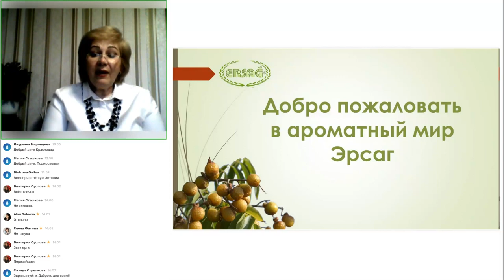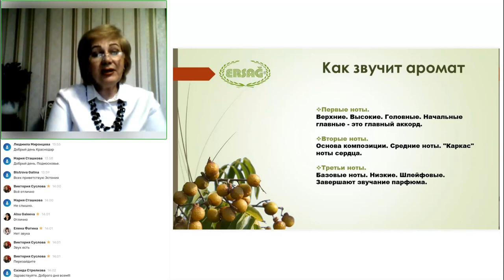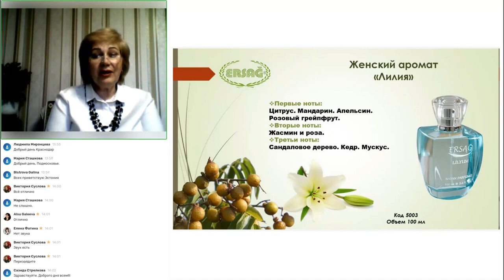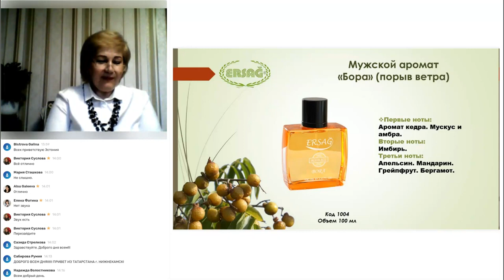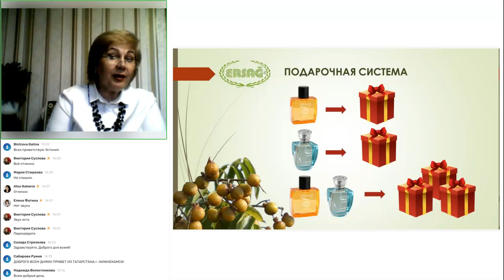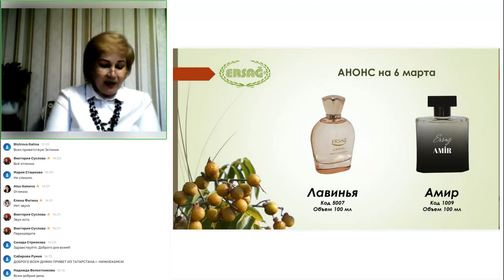Мир ароматов ERSAG Виктория Ермакова Лидер ERSAG Екатеринбург встреча от 27 02 2023